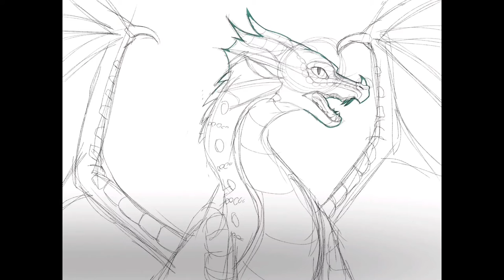Queen Glory | Wings of Fire Speedpaint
[EDIT] wow 3k views! thank you all so much for liking this old speed paint that i really don’t like now. I might redo this again in the future!

This is a redraw of a similar drawing I did back in 2014

Music used in this video is Launch by Adam Young